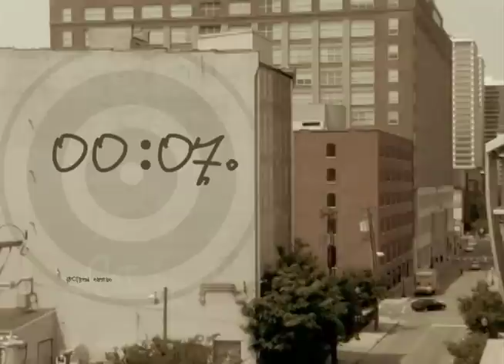9-13-12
Luna: Good morning desert edge today is September 13 2012 and were your anchors I'm Anthony.

Meena: and I'm Meena. Seniors, there will be a college fair Monday between 10 and 11:15 AM in the big gym. Schools such as ASU and NAU will be there giving out information.

Luna: and just a reminder, the Paul Mitchell school of cosmetologys presentation has been moved to thursday, september 20th during first block.

Meena: hey Luna, do you know what grinds my gears?
Have you ever been in the student parking, and there are parents dropping off their kids?

Luna: what do you mean?

Meena: let's go to Emily with the story.

Luna: last night varsity volleyball beat lajoya for the school sweep. Sabrina molleur had 100% serving, and Yvonne had 10 kills for the night. Good job scorpions.

Meena: and that's all we have today DE. See you tomorrow!